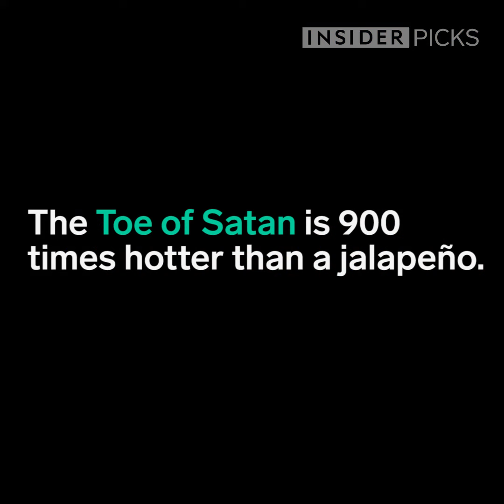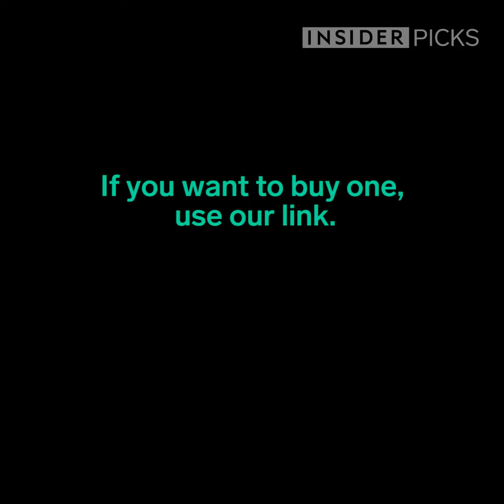World's Spiciest Lollipop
The Toe of Satan lollipop is 900 times hotter than a jalapeño!